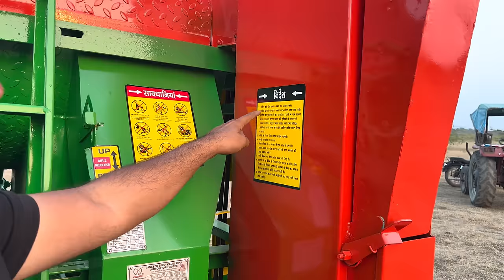भारत का एडवांस डी मॉडल मल्टीक्रॉप थ्रेशर || jangeer multicrop thresher price || tokri model thresher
श्याम एग्रो इंडस्ट्रीज केकड़ी अजमेर

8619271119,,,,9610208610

new technology thresher
Fasal harvesting machine
Chane nikalne ki machine
tokri model thresher price
टोकरी मॉडल थ्रेशर मशीन
टोकरी मॉडल थ्रेशर
मल्टीक्रॉप थ्रेशर
punjab tokri model thresher
Jangeer New model thresher
tokri model thresher
multicrop thresher
jangeer multicrop thresher price
jangeer multicrop thresher
jangeer multicrop thresher price in india
makka nikalne ki machine
Dhan nikalne ki machine
gehu nikalne ki machine
multi crop thresher machine
multi crop thresher machine price